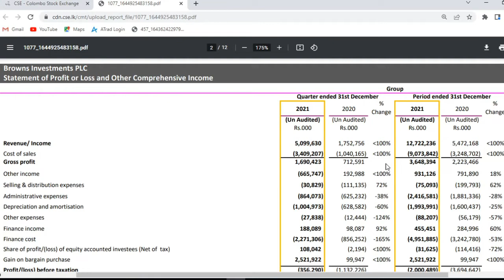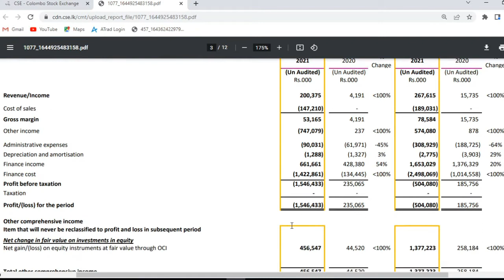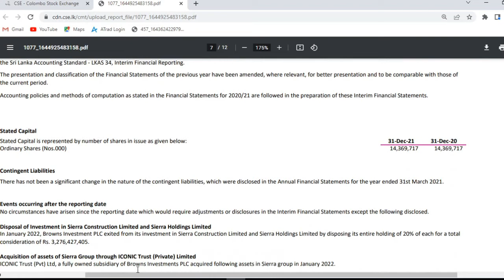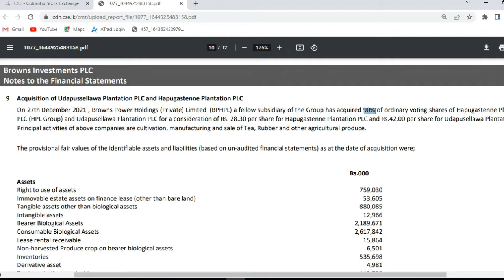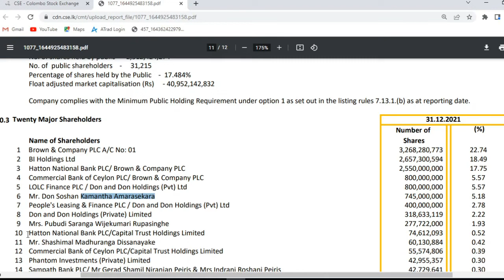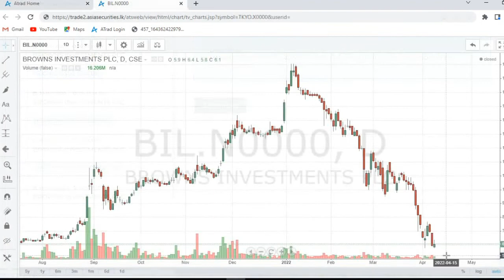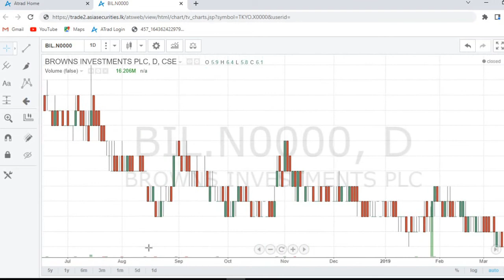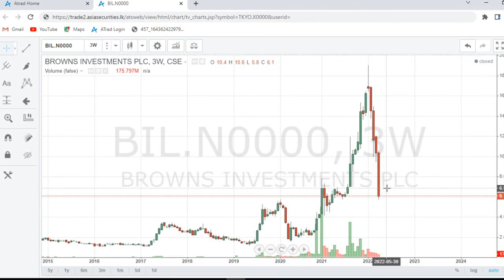Browns Investment as at 31.12.2021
Browns investment financial report
Top 20 shareholders of BIL
Cash flow of the compan